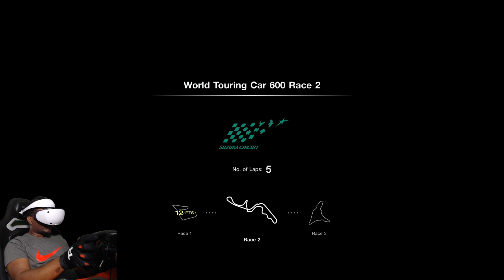Gran Turismo 7 x PSVR 2 | World Touring Car 600 Championship - Round 2 | Integra Type R (DC2) '98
Finally got to Menu Book #37... WTC 600, Round 2: Suzuka Circuit.

Does it really matter whether you win by an inch or a mile??

Find Out... on the next episode of Dark Kent C (Chronicles)!!!

"If it ain't DOPE, it ain't me, & it shouldn't be you either."